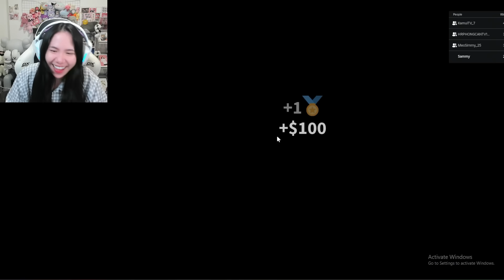SAMMY LÀM CẢNH SÁT BẮN KẺ TRỘM MÈO SIMMY VÀ PHONG CẬN TRONG ROBLOX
ĐĂNG KÍ CHO KÊNH KHÁC CỦA SAM NÈ
Theo dõi mạng xã hội của  Sammy